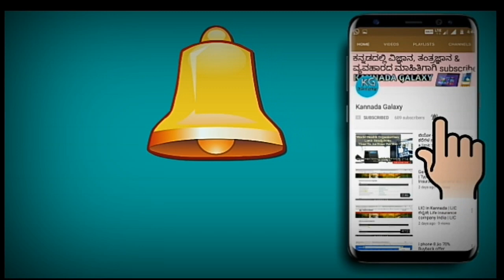Simple Suni Wife Soundaryaa Gowda's Hot and Beautiful family photos | Kannada Galaxy Tv